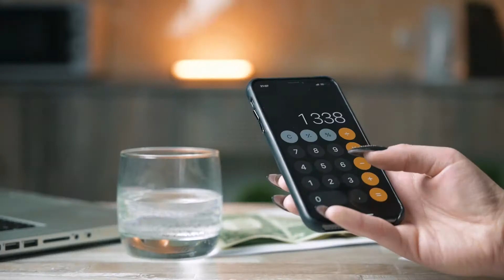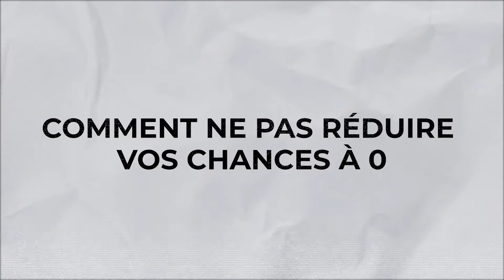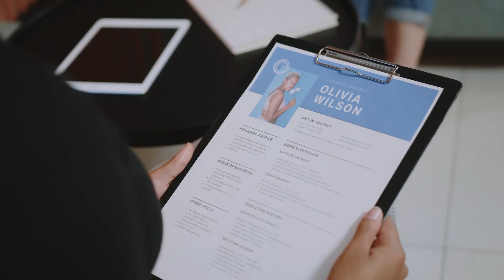Auto-entrepreneur : pouvez-vous gagner un marché public ?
Si vous regardez cette vidéo, c’est probablement que vous êtes autoentrepreneur ou que vous débutez dans l’entrepreneuriat

Vous vous demandez si les marchés publics sont faits pour vous.

Depuis la création de mon entreprise en 2013, je suis tout seul. Ça ne m’a pas empêché de remporter des dizaines d’appels d’offres.

Aujourd’hui je vais vous donner quelques conseils pour ne pas ruiner vos chances et au contraire, les augmenter.

Sommaire :
00:00 Introduction
00:35 Avez-vous une chance ?
01:31 Ne faites pas ces erreurs !
03:01 Comment augmenter vos chances de réussite ?

Les marchés publics expliqués simplement dans votre boîte email

Dans cette newsletter, vous trouverez :
- Des explications sur le fonctionnement concret des appels d'offres
- Des techniques pour augmenter vos chances de réussite
- Les anecdotes et les retours d'expérience d'un entrepreneur